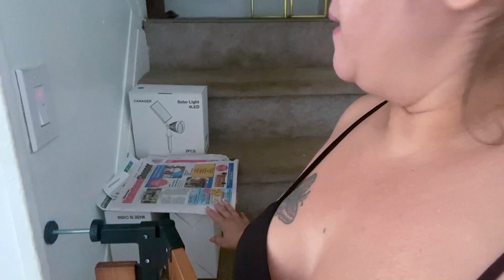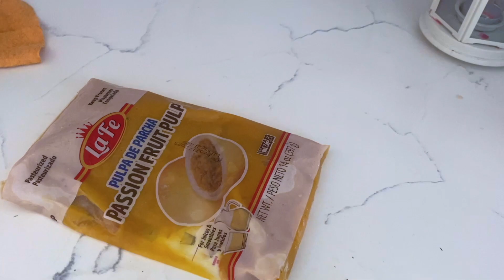ME ENLOQUESI MIREN LO QUE HAY EN ESTA TIENDA +LUIS ME HACE ENOJAR RD/yanerisreality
Instagram tienda @sol_fashion2020